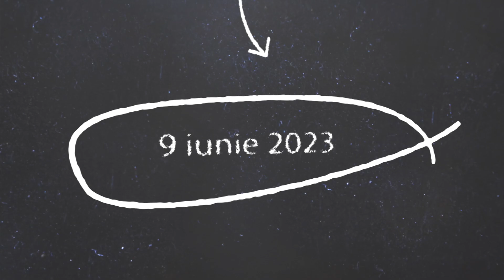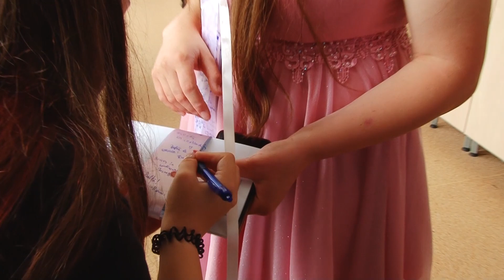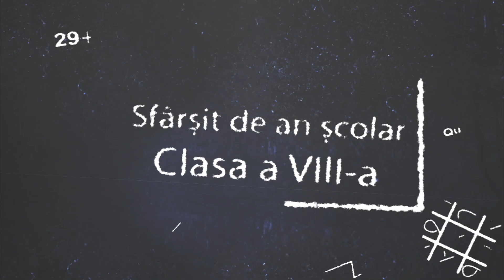Sfârșit de an școlar, clasele a VIII-a-aproape absolvenți-Giarmata 9 iunie 2023